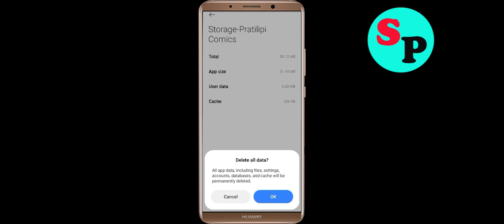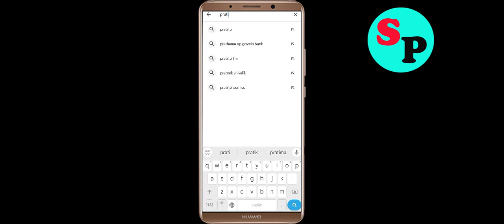Fix Pratilipi Comics App Login Error | Problem Logging in to Pratilipi Comics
In this video i am going to show you how to fix Pratilipi Comics App Login Error | Problem Logging in toPratilipi Comics? in Android